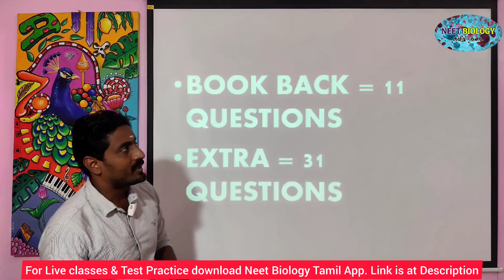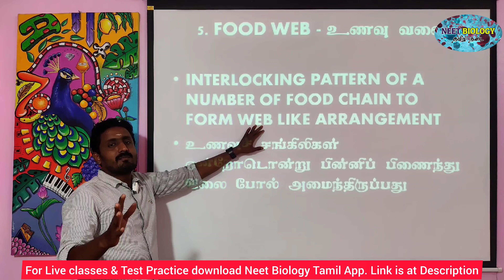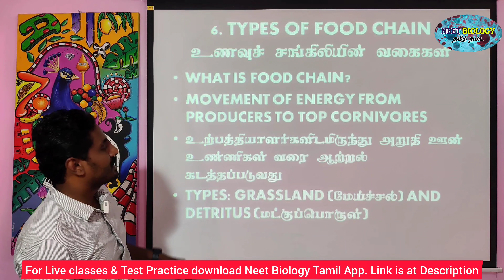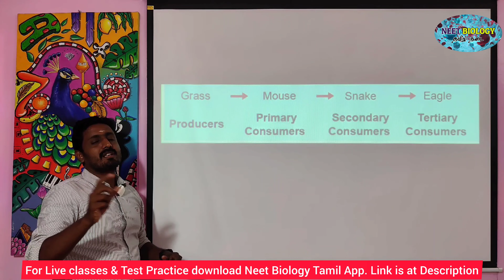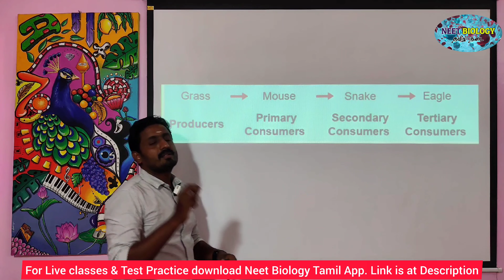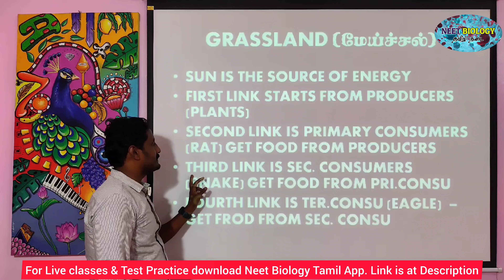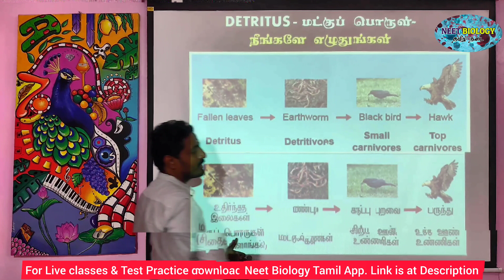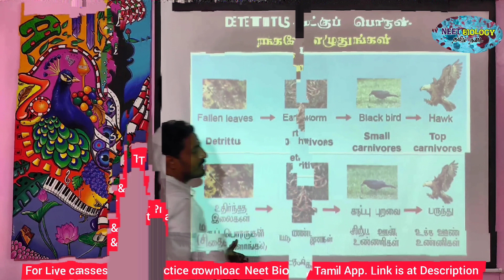LESSON 7 (PART 2) | TAMIL | BIOLOGY IMPORTANT QUESTIONS | ECOSYSTEM | STD 12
STD 12

CHROMOSOMAL BASIS INHERITANCE - IMPORTANT QUESTIONS

PRINCIPLES OF BIOTECHNOLOGY - IMPORTANT QUESTIONS

PLANT TISSUE CULTURE - IPORTANT QUESTIONS

PRINCIPLES OF ECOLOGY- IMPORTANT QUESTIONS

ECOSYSTEM (PART 1) - IMPORTANT QUESTIONS

ECOSYSTEM (PART 2) - IMPORTANT QUESTIONS

ECOSYSTEM (PART 3) - IMPORTANT QUESTIONS

ECOSYSTEM (PART 4) - IMPORTANT QUESTIONS

ECOSYSTEM (PART 5) - IMPORTANT QUESTIONS

ECOSYSTEM (PART 6) - IMPORTANT QUESTIONS

ECOSYSTEM (PART 7) - IMPORTANT QUESTIONS

ECOSYSTEM (PART 8) - IMPORTANT QUESTIONS

ECOSYSTEM (PART 9) - IMPORTANT QUESTIONS

ECOSYSTEM (PART 10) - IMPORTANT QUESTIONS